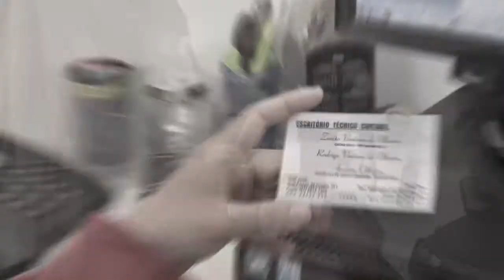DOIS SÃO PRESOS COM ARMA DE FOGO EM TAPES.